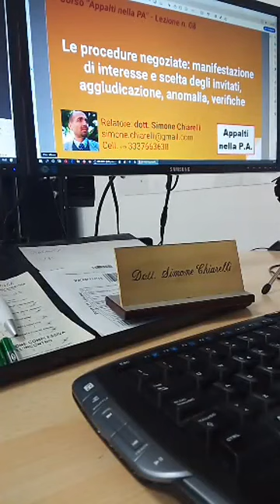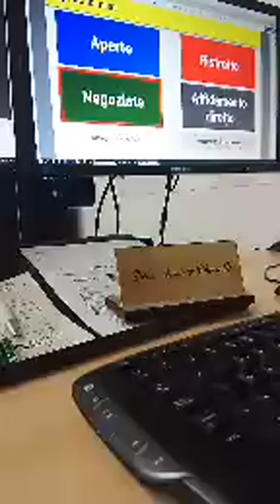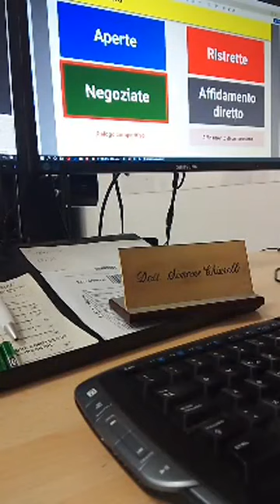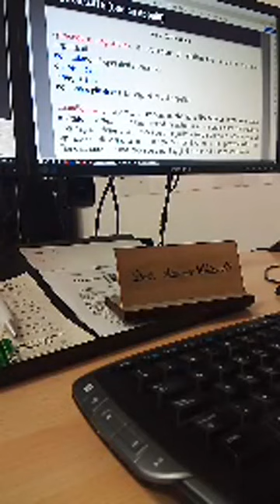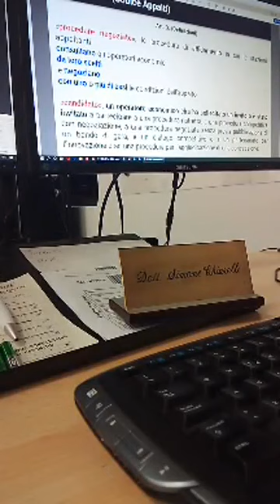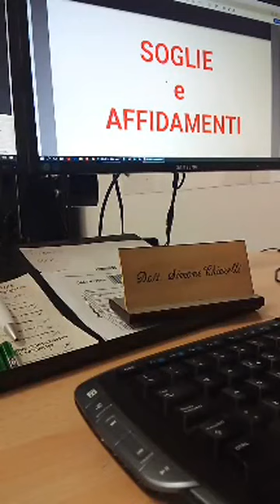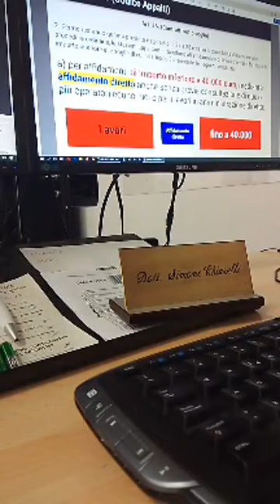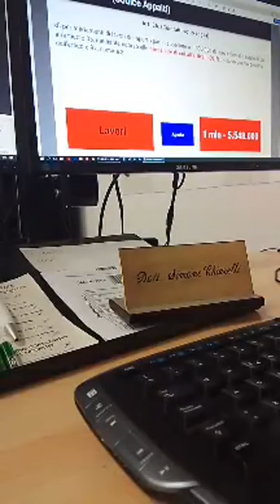Appalti - Lezione 08 (Incipit) - Procedure negoziate (24/8/2019)